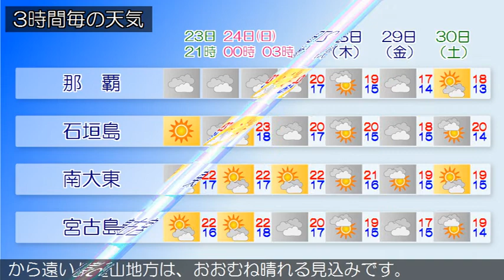2021/01/23 沖縄地方の天気予報 夕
沖縄本島地方では、２４日未明から昼前にかけて北西のち北の
風が強く吹く見込みです。強風に注意してください。沖縄本島
地方ではうねりを伴い波が高くなっています。２４日にかけて
高波に注意してください。沖縄地方は、前線や低気圧の影響で
曇っており、雨の降っている所もあります。先島諸島では雲の
すき間で晴れている所もあります。２３日の沖縄地方は、前線
や低気圧の影響で曇り、一時雨の降る所もあるでしょう。前線
から遠い八重山地方は、おおむね晴れる見込みです。